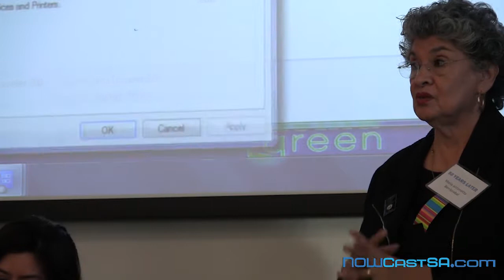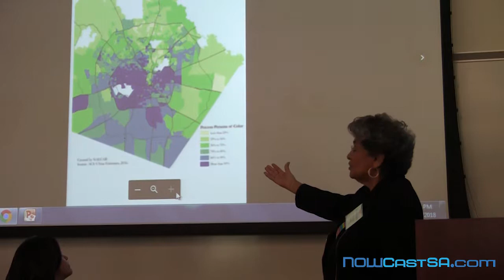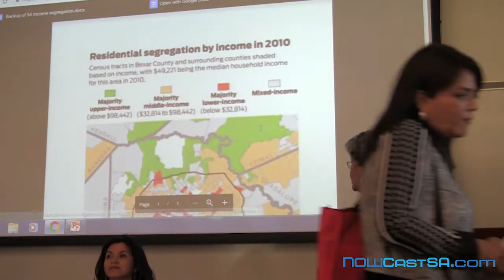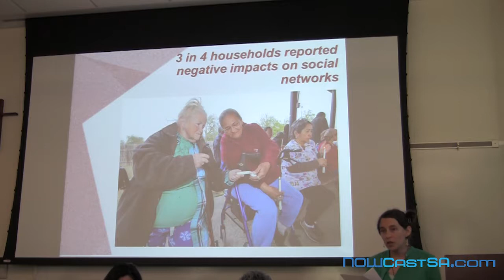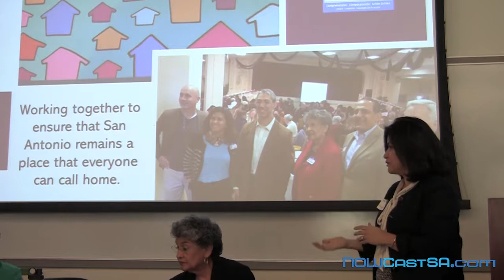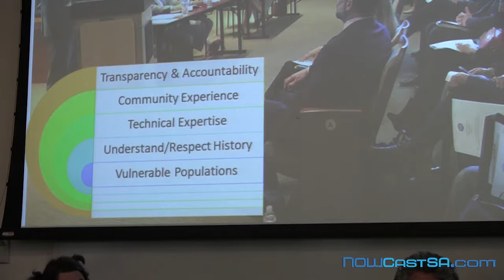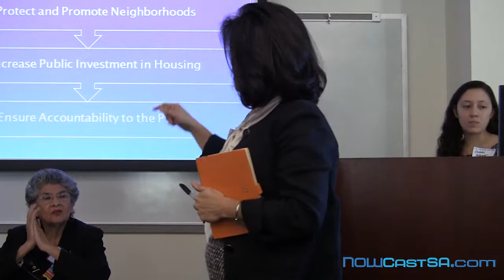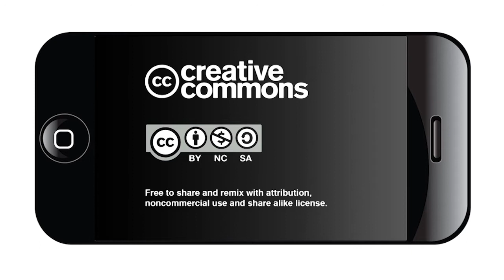Housing for all: Dream or Fundamental Right?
A panel of speakers analyze local housing issues regarding affordability, accessibility, and displacement, during a panel called, Housing for all: Dream or Fundamental Right? The panel was part of the Holding Up the Mirror: The 50th Anniversary of the U.S. Civil Rights Commission Hearing on Mexican Americans in the Southwest event at Our Lady of the Lake University on Nov.16.